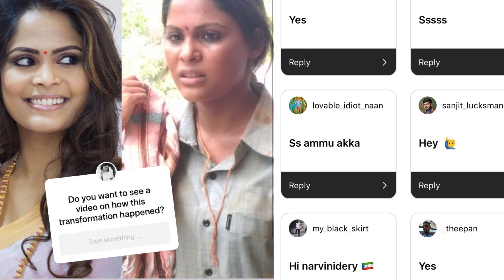STORY TIME: "When my skin allergies took over” Sinamkol Transformation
Hey friends, this is  Narvini Dery actress, director, singer & lyricist. Firstly thank you so much,  for all your constant love and support for Sinamkol  and me as the lead Actress in the movie playing  Ananthi.
The movie is about extraordinary man and his struggle to find balance in a post conflict world Directed by Ranjith joseph. Released worldwide Jan 3rd 2020, This movie has already won Best Debut Movie award in Calcutta Cult Film Festival.
It was a  great journey for me to be a part of this movie and even my transformation in this movie to become Ananthi has its own story to be said.
In this video i will be sharing about everything which happend  about the transformation  for Sinamkol.
Following up  i will be doing this Storytime video as a series, here on youtube, where i will be sharing about all the  other adventures experiences:) Next Up, will be the Story time of my Miss Universe Denmark  journey , Stay connected :)

Only with  all your support I’m  here on YouTube so do keep supporting me like you do ❤️

Thumbs up👍 if you like this video  and do comment✍🏼 your feedbacks  on what kind of videos you want to se next:)

I will be reading all your comments :)  LOVE YOU ALL ❤️

Instagram +Snapchat : narvinidery